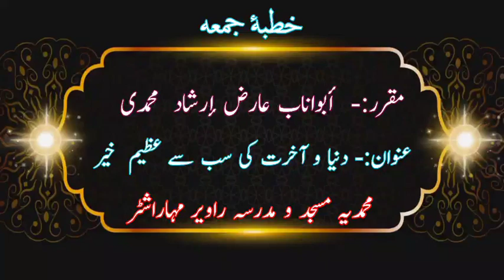Khutba-E-Juma By || Aariz Mohammadi || Topic:- Duniya-O-Aakhirat Ki Sab Se Azim Khair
At. Mohammadiya Masjid-O-Madarsa Raver Maharashtra